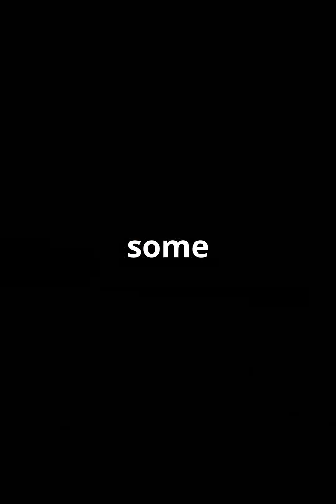Top 5 Fastest Missiles of 2025 🚀 | Hypersonic Marvels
*The Fastest Missiles of 2025 🚀 | Hypersonic Marvels*

Discover the cutting-edge advancements in missile technology that are redefining modern warfare. Here are the top 5 fastest missiles of 2025:

1️⃣ *Zirkon Hypersonic Missile (Mach 9):* Unstoppable precision for naval and ground targets.
2️⃣ *DF-ZF Hypersonic Glide Vehicle (Mach 20):* Showcasing China's defense innovation.
3️⃣ *Kinzhal Missile (Mach 10):* Nuclear-capable with pinpoint accuracy.
4️⃣ *Avangard Glide Vehicle (Mach 20):* Russia's game-changing strategic weapon.
5️⃣ *BrahMos-II (Mach 8):* Precision strikes from India and Russia’s joint venture.

These hypersonic marvels highlight the future of defense, blending speed, precision, and strategy.

👉 *Watch now and become a master of lists!*